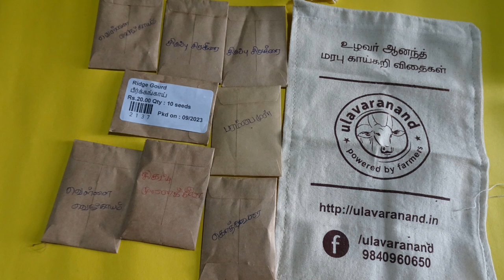உழவர் ஆனந்த் விதை unboxing review